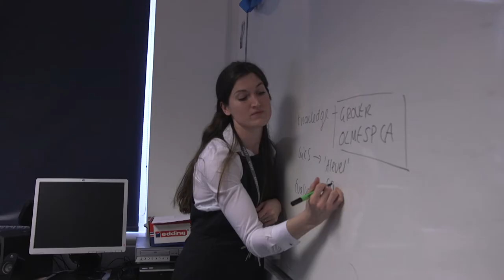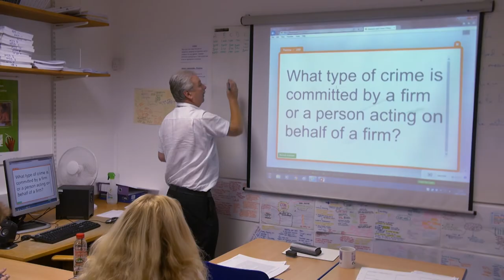Social Sciences & Care at Itchen Sixth Form College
Find out all about Social Sciences & Care at Itchen, which includes Psychology, Sociology, Health & Social Care and Childcare.

This video looks at the courses involved in Social Sciences & Care, what our students' experiences have been like and why Itchen is the place for you.